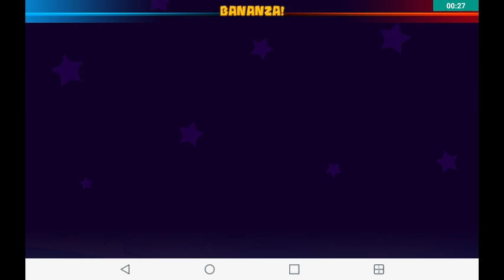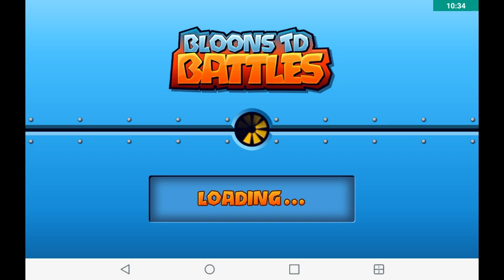Balloon Tower Defence#4 FAIL ON LATE GAME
Hope you guys enjoy this late game this is my first Late game on YouTube and make sure to subscribe to Admio and like his videos but also I will do another Bananza if it comes out again for Club rooms.